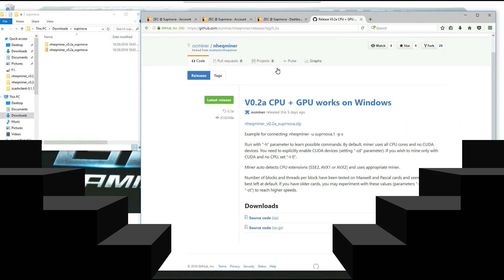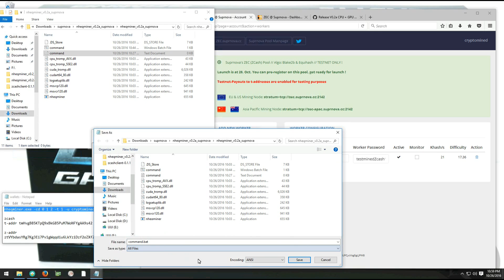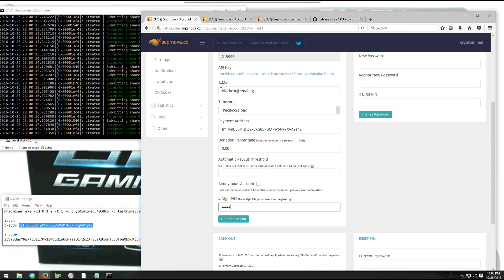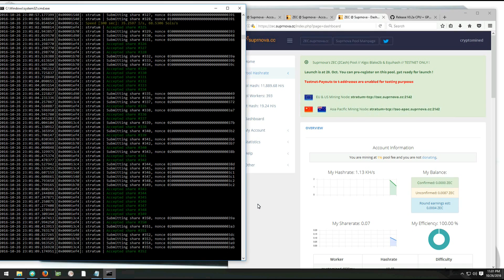Suprnova: CPU + GPU ZCash Mining using nheqminer V 0.2a NVidia Cuda in Windows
Now you can mine with your Nvidia GPU and CPU at the same time on flypool using the new patched version of nheqminer for Windows!

I hope you liked this video and found it helpful, if you would like to leave me a tip please send any amount of coins to any of the following addresses:

Bitcoin
12hKQ99t9eiLV2D2C6K9bdYntdEVk46o3h

Litecoin
LTkDdmm9qXHNXpnc1FbnyhWFjqdNR4t4Xt

Dogecoin
DHGaiFJU442oKVnjnexkvRDwuX7pysXPF2

Dash
XtnRsdAHdAAGD4EshCDFpvwJqTWZvE2A2u

ZCash
t1goK66cPpVbiUsoi3httTTtmKz4d1kie4k

Ethereum
0x317732FA9E934018D2D0Dd7b5C8f8f320D6059D2